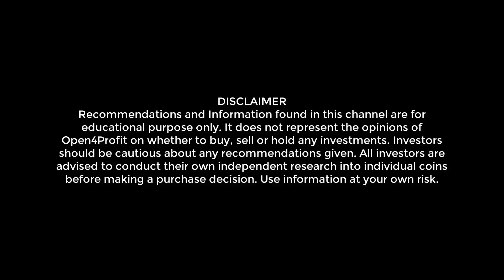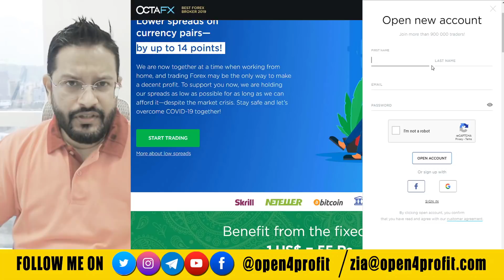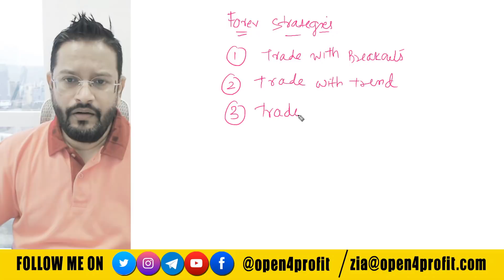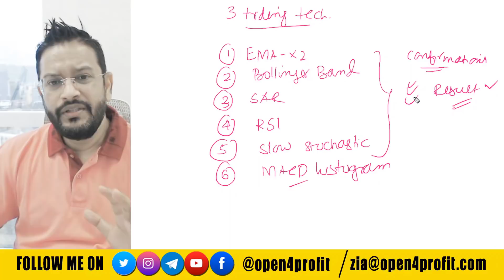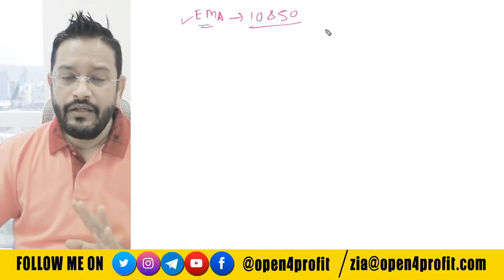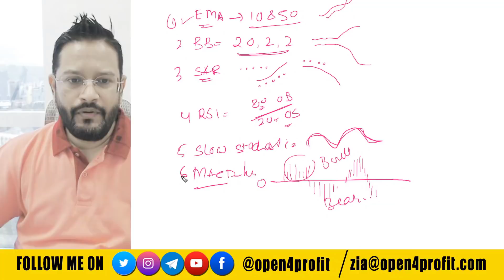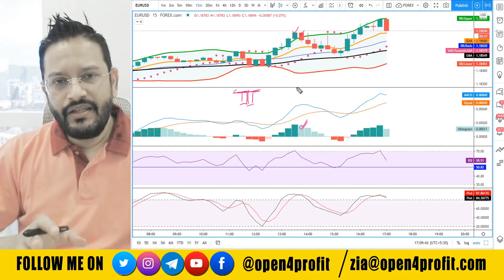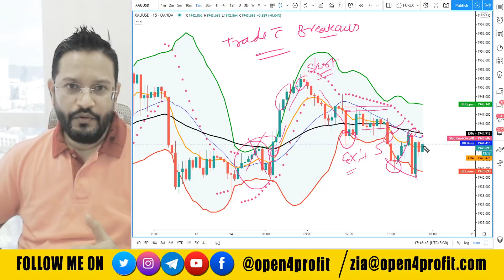$250 Daily Master Intraday Day Trading with Breakouts in Forex using top indicators